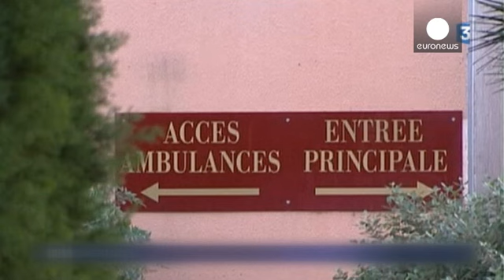Un tribunal francés dicta un pago de 800.000 euros para dos jóvenes por haber sido cambiadas al…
La decisión de la corte ha sido tomada contra la clínica Jourdan de Cannes y su aseguradora, después de que una enfermera las entregase a diferentes familias por error a su nacimiento en 1994.

En total las compensaciones, incluyendo a padres y hermanos, ascenderán a casi 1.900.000 euros.

"El dinero no significa nada para mi, para ser honesta. No cambiará nada. Lo importante es que la clínica ya no puede culpar a las madres, porque se ha demostrado que fue su culpa. Deberán asumir la responsab…